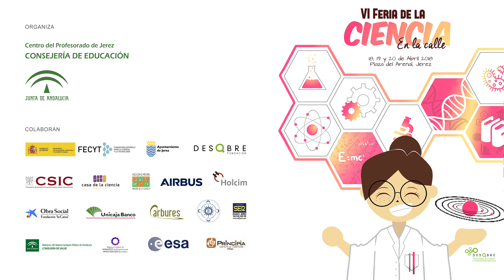VI Feria de la Ciencia en la Calle de Jerez - CEIP Arana Beato - "​ECO-RECICLA"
¿Conoces los árboles que te rodean en cada recreo?
¿Cuáles son los árboles de mi colegio? ¿Qué frutos se obtiene de cada árbol?  ¿Para qué sirven los árboles? ¿Cómo cuidamos los árboles?¿ Qué utilizamos de los árboles?. A través de esta experiencia el alumnado de Ed. Infantil y el de Ed. Primaria nos da a conocer la importancia que tienen los árboles para el medio ambiente y para los seres humanos, además de la flora presente en el patio del colegio, con más de 50 especies diferentes.